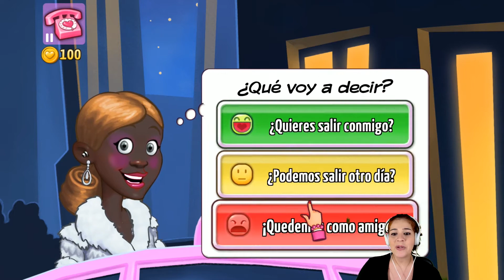Kitty Powers' Matchmaker | Cap. 12 Esto no me puede estar pasando!!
Bienvenidos a mi pequeño canal!

Me hacéis muy feliz y ayudáis a que el canal crezca y que me sienta súper motivada!:)

¿Quieres un saludito? Solo tienes que decírmelo en los comentarios ;)

Un Saludooo!

Origin: ishiika951